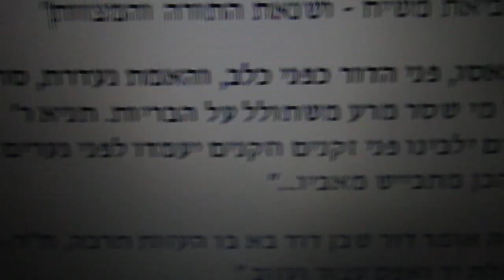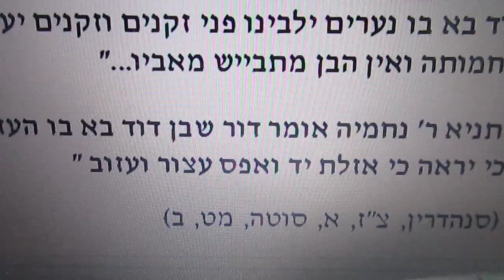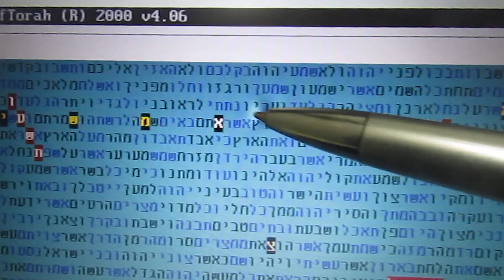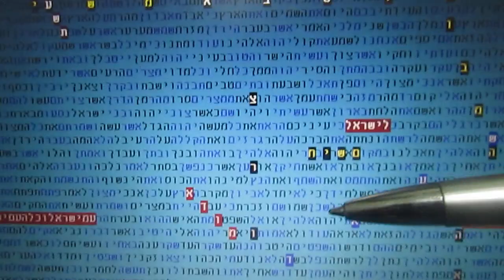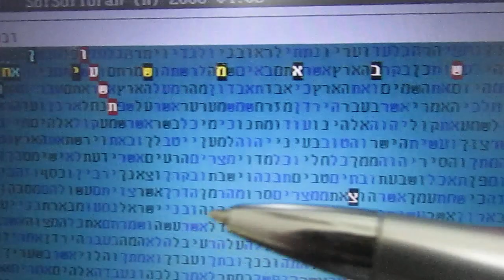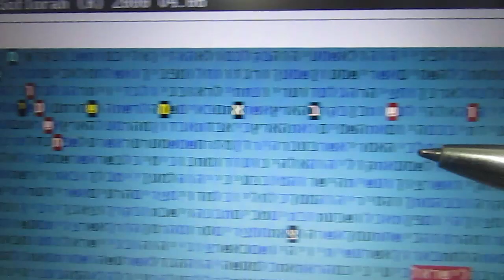סימן אחרון לגאולה - בן דוד בא תשע"ו בקודים בתורה